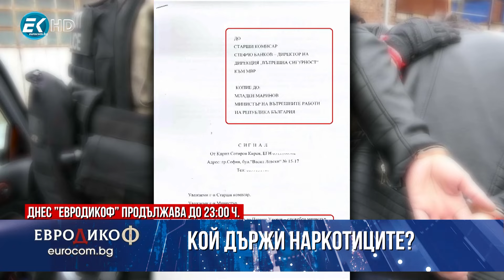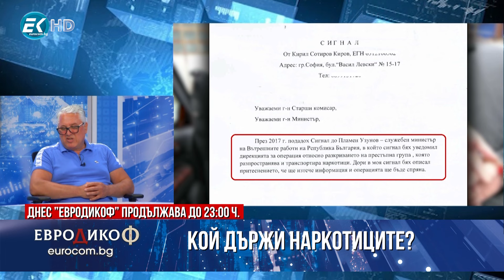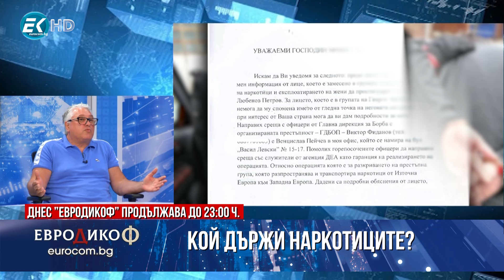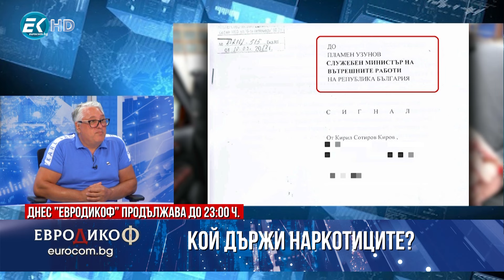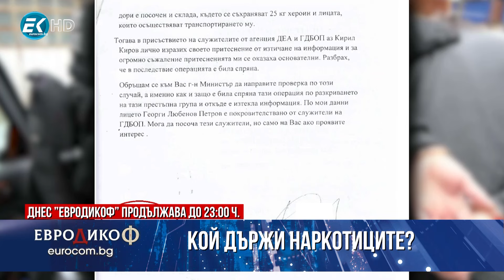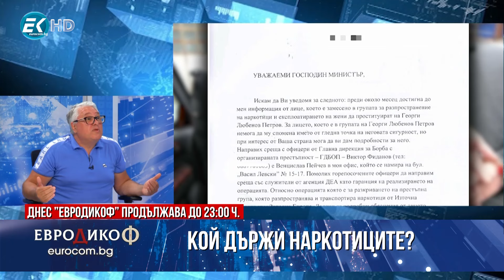✔️116/7 Кирил Кирилов-Японеца: за наркобароните в държавата и за атентатите срещу него през годините